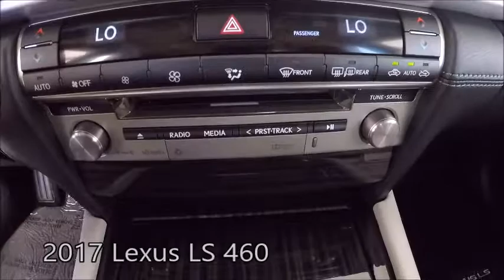Used 2017 Lexus LS460 Near Fort Myers and Bonita Springs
Looking For A Used 2017 Lexus LS 460 Near Fort Myers and Bonita Springs? Your MINT condition L/Certified Liquid Platinum 2017 Lexus LS460 with Premium Navigation, Backup Camera, Blind Spot Monitor w/Rear Cross Traffic Alert and Much Much More! ONE owner FLORIDA titled with an UNLIMITED MILE 6 year Lexus warranty from date of first use honored anywhere in the USA! Free Carfax, special finance terms, trades welcome and we ship anywhere! For an e-deal you'll feel good about contact Scanlon in Fort Myers today! We are your Used Lexus Florida Dealer. *Note that CPO/Used vehicles may be subject to unrepaired manufacturer recalls. Please contact the manufacturer for recall assistance/questions before purchasing or check the NHTSA website for current recall information. Scanlon gives each vehicle a safety inspection and checks for open recalls.** While every reasonable effort is made to ensure the accuracy of this data, we are not responsible for any errors or omissions contained on these pages. Please verify and review any information in question with a dealership sales representative, equipment listed is derived from manufacturer new vehicle data; some items and/or subscriptions may not be included with the vehicle as a pre-owned vehicle.